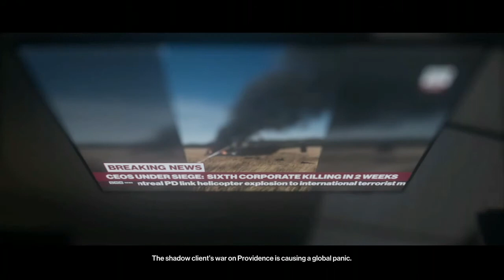Hitman 2 #3 Hawks Bay. (New Zealand).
I will be coming back to hitman 2.